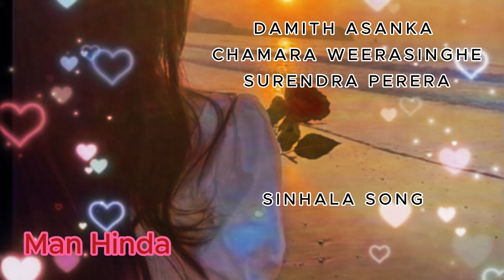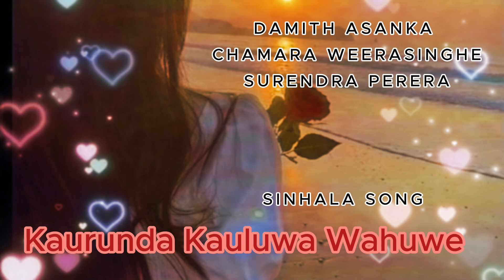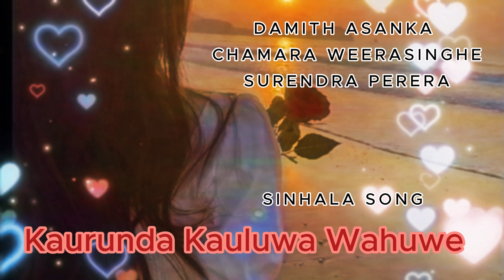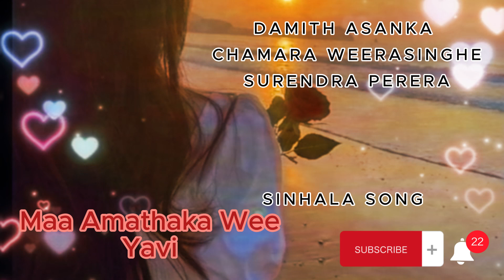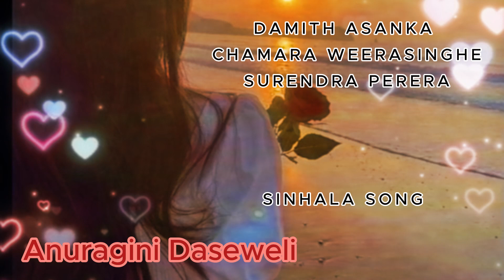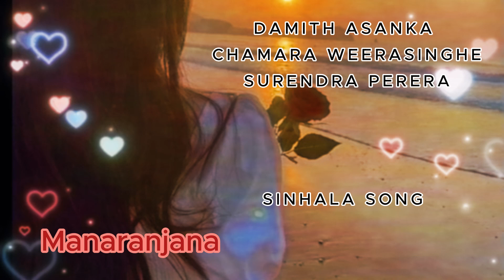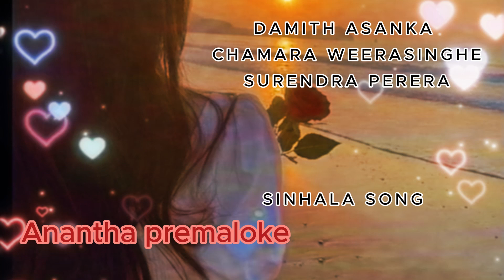SINHALA SONG TOP 10 🎵 BLEND MASTERS CHANNEL 🎶🎵voice Lanka 🎵 හදවතේ රිද්මය සිංහල සිංදු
Enjoy the most popular songs of Chamara Weerasinghe @WynkMusic. We have a collection of all the new, old & hit songs of Chamara Weerasinghe

චාමර වීරසිංහ සුමිහිරි ගී  | Chamara Weerasinghe Songs

Damith Asanka & Chamara Weerasinghe Best songs Collection /Sinhala Best Songs ·  Best Sinhala ...

SinhalaSongs
Chamara Weerasinghe Songs - MP3
Explore the world of Chamara Weerasinghe songs on Sinhalasongs.  favorites in high. Listen to the enduring melodies ...
Images

@Blend Masters Channel 🍷🍻
Enjoy the Emotions
Share the Feelings!
Enjoy the Emotions
Share the Feelings!
blend masters you tube channel.
@Blend Masters92   you tube channel Songs Collection
Embark on a musical journey around the globe with us! Our channel is dedicated to bringing you beautiful songs from diverse cultures and countries, celebrating the rich tapestry of global music. Whether you're looking to discover new artists or enjoy timeless classics ,BLEND MASTERS offers a curated selection of music that transcends borders and connects hearts.